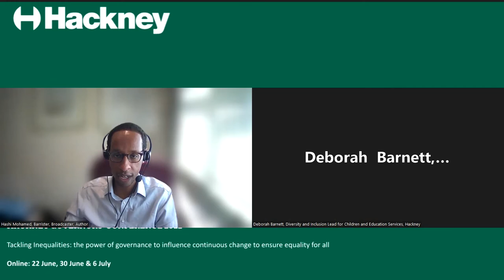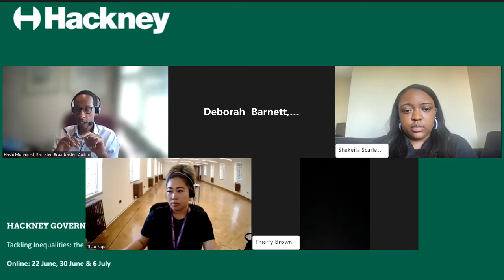Hackney Governors Conference: Hashi Mohamed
Hackney’s 2022 Governors’ Conference invites speakers and attendees to discuss the issues that lead to young people becoming marginalised in the education system, and in turn, society, with a focus on race and social class.

Keynote speaker, Hashi Mohamed, came to Britain aged nine, as an unaccompanied child refugee. He attended some of Britain’s worst schools and was raised exclusively on state benefits. Yet today he is a successful barrister, with an Oxford degree and a CV that includes numerous appearances on the BBC.

Hashi's book, People Like Us, explores what his own experience can tell us about social mobility in Britain today. Far from showing that anything is possible, he concludes his story is far from typical: our country is still riven with deep divisions that block children from deprived backgrounds from accessing the advantages that are handed to others from birth.

Join the next two online sessions:

- 30 June 2022, 5-6pm – Loic Menzies
- 6 July 2022, 5-6pm – Panel of Hackney partners and a closing keynote with Raymond Antrobus